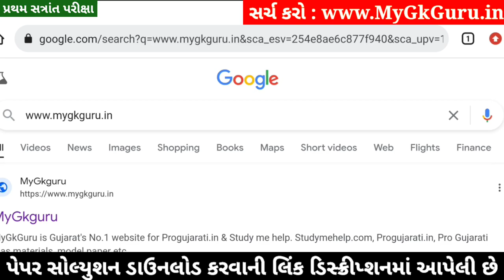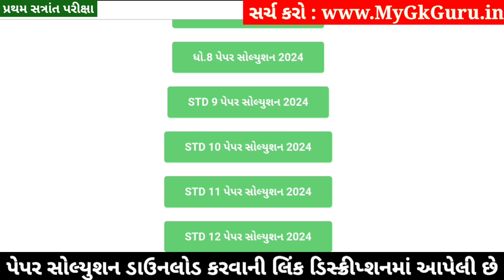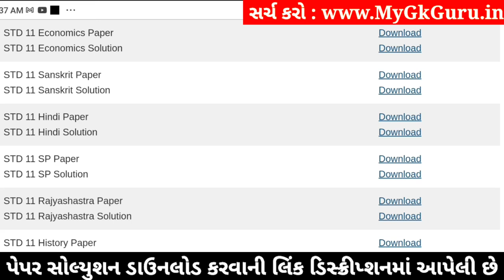STD 11 Hindi Paper Solution 2024 50 Marks, STD 11 Hindi First Exam Paper Solution 2024 October